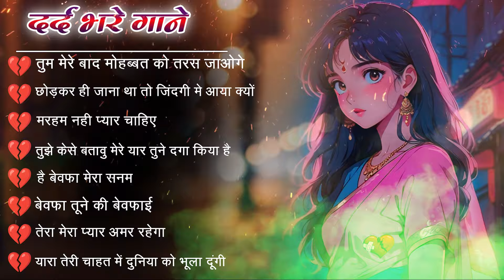बिखरे अरमानो की दर्द भरी ग़ज़लें 😭💔 गम भरी गजल ~ NonStop Dard Bhari Ghazal~ Sad Ghazal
Poswal Dance Studio : बिखरे अरमानो की दर्द भरी ग़ज़लें 😭💔 गम भरी गजल ~ NonStop Dard Bhari Ghazal~ Sad Ghazal

◆Tital : बिखरे अरमानो की दर्द भरी ग़ज़लें
◆Singer : Mamta Gupta
◆Dancer :
◆Audio Rec. : Mahakal Studio
◆Director : Kuldeep Mahar Shekhpura 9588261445
◆Camera :
◆Video Edit : Poswal Brother's
◆Location : Jaipur
◆Label : Poswal Dance Studio

C&P : Poswal Dance Studio

रूला देने वाली दर्द भरी गजल😭💘Dard bhari Ghazal ~ sanjana nagar sad song